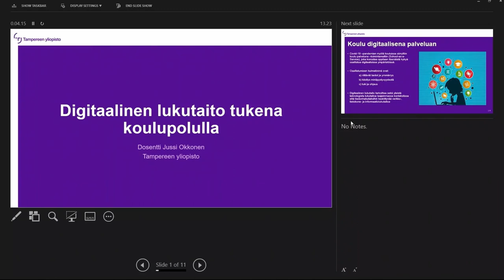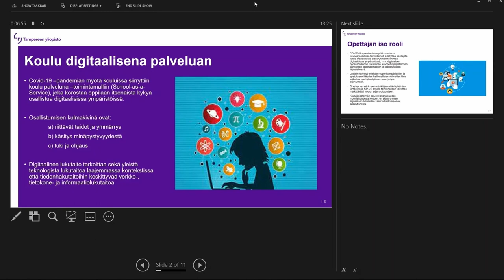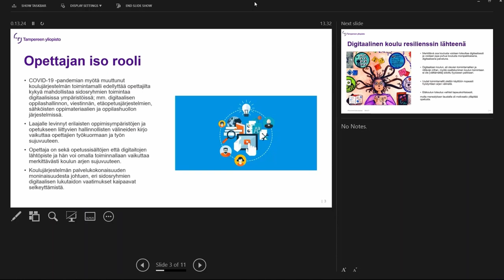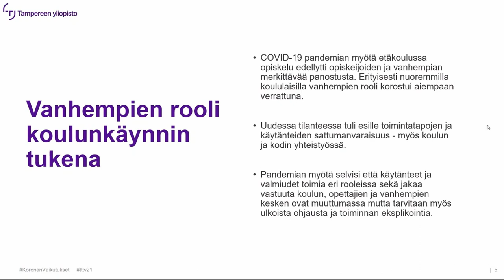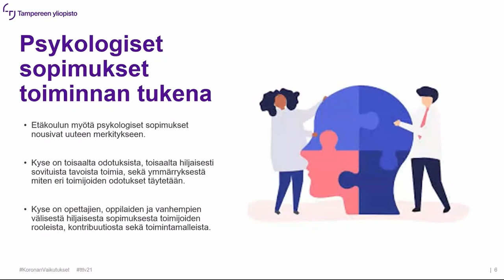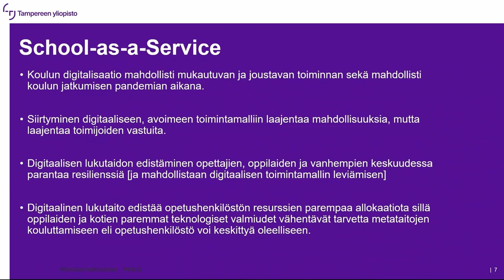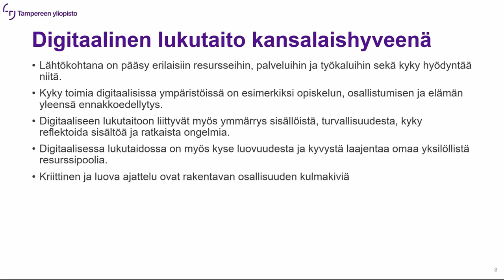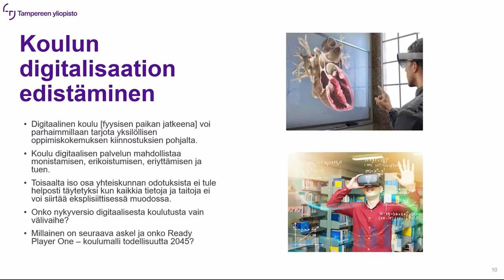Digitaalinen lukutaito tukena koulupoluilla, Jussi Okkonen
Dosentti Jussi Okkonen Tampereen yliopistosta kertoo, miten digitaalinen lukutaito tukee oppimista oppimisen eri poluilla.

Tallenne on Uudet lukutaidot -kehittämisohjelmassa järjestetystä Länsi- ja Sisä-Suomen alueellisesta tilaisuudesta 28.3.